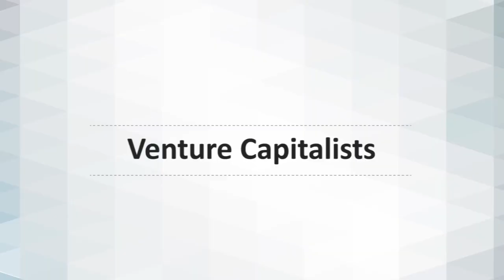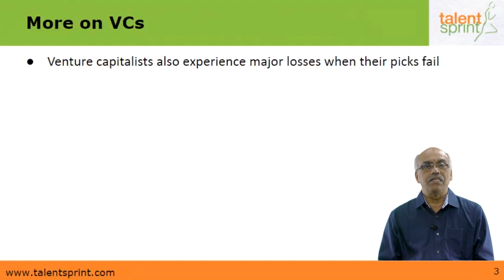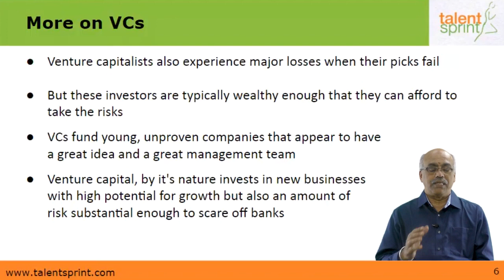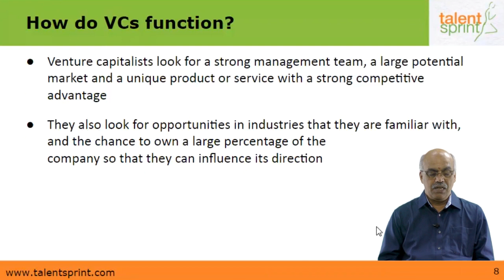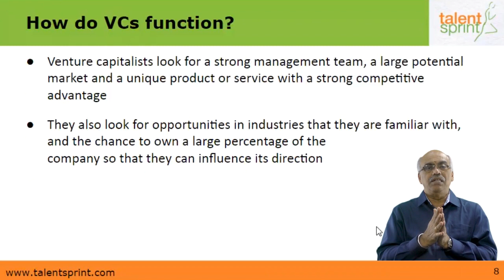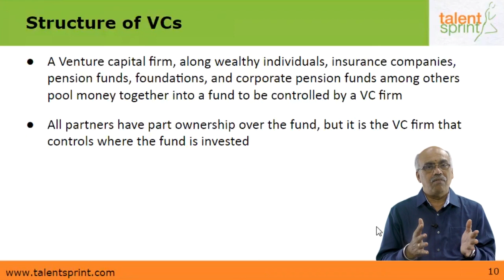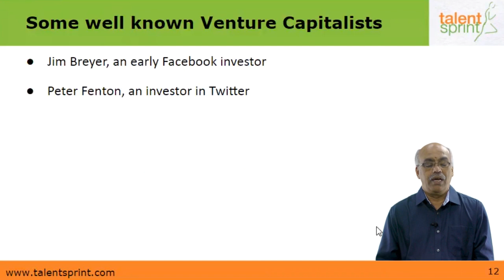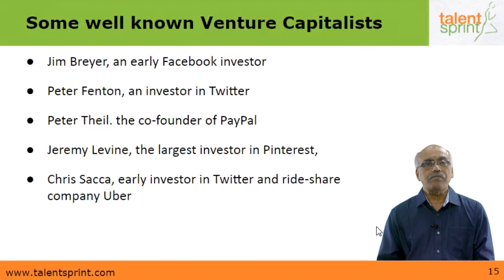Venture Capitalists | Banking Awareness | TalentSprint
Subject: Banking Awareness
Topic: Banking Awareness
Sub-topic: Venture Capitalists

Happy learning!